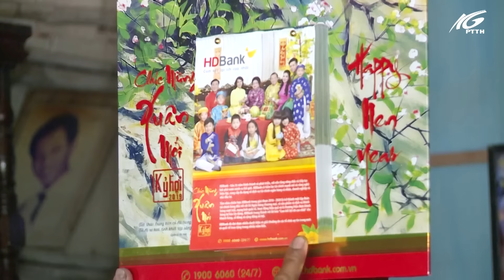Ký ức miền quê l Mùa hoa tết l THKG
Tết sắp đến rồi. Ký ức về tết của các bạn như thế nào? Hãy chia sẻ với chúng tôi nhé !
Và đừng quên cho chúng tôi biết về cảm nhận của các bạn.
Chương trình tiếp theo các bạn muốn chúng tôi làm về chủ đề gì? hãy để lại comment bên dưới